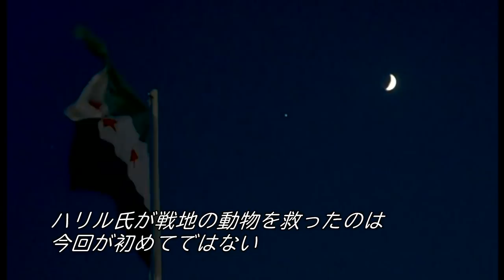シリア・アレッポから動物救出 人間にとっての意味は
6年以上続く内戦で廃墟と化したシリア・アレッポの「アーリム・サハル（マジック・ワールド）」動物園から7月末、やせて衰弱した13頭の動物が、トルコの保護施設へ移送された。

戦争に巻き込まれた各地の動物を救う活動を続けてきた、国際団体「フォー・ポーズ（四つの足）」のアミール・ハリル獣医に、なぜ動物を助けることが大事なのかを尋ねた。